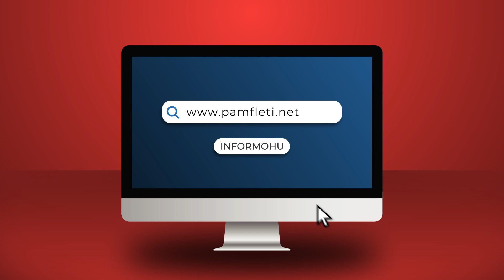O “danoçat” e OFL së, dërgoni 1 “zarf” edhe tek Delijorgji i Gërdecit